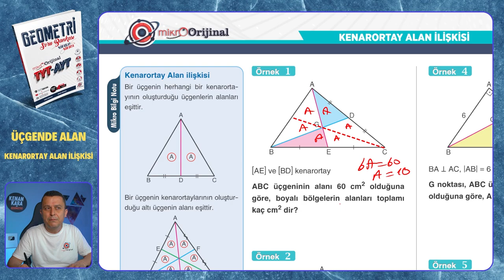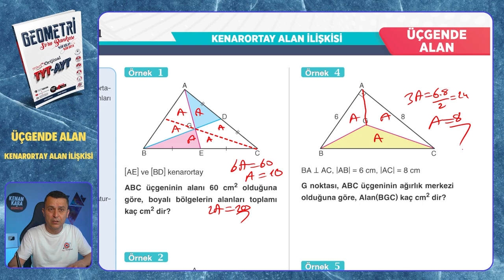KENARORTAY ALAN İLİŞKİSİ | Üçgende Alan | Mikro Orijinal Geometri Soru Bankası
KENARORTAY ALAN İLİŞKİSİ testinin çözümü